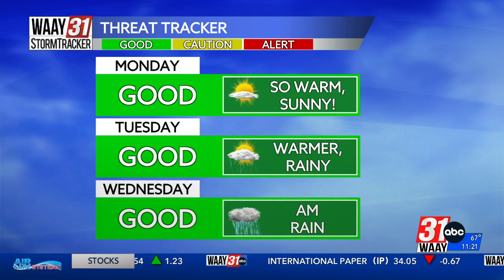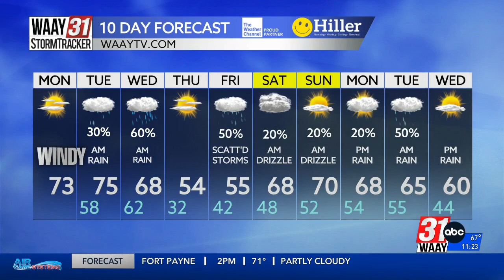Grace Anello's Monday Afternoon Forecast 2.26.24